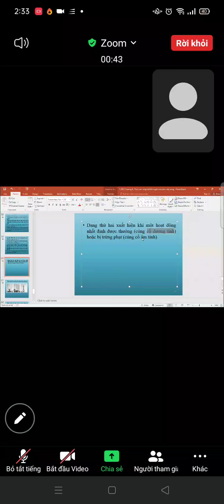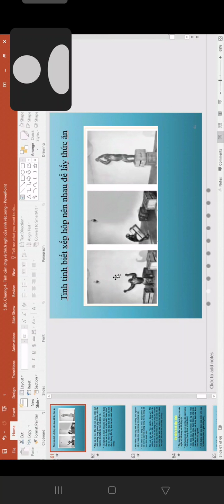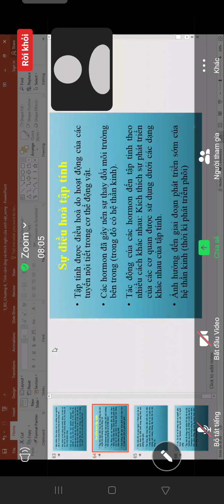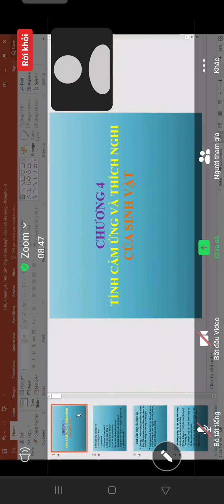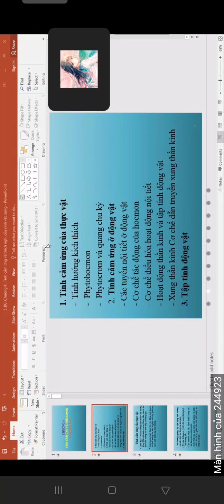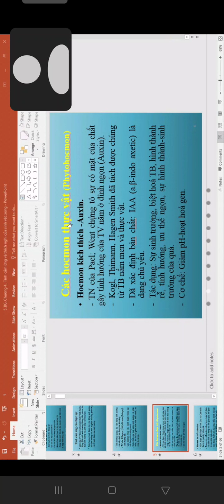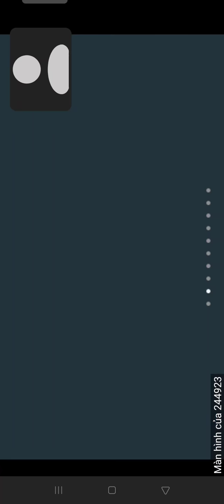sinh học động vật(4) chương 4